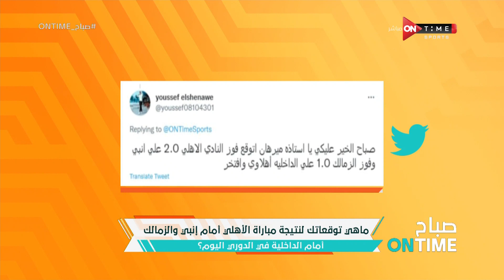سؤال الحلقة.. ما هى توقعاتك لنتيجة مباراة الأهلي أمام إنبي والزمالك أمام الداخلية اليوم؟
صباح ONTime - سؤال الحلقة.. ما هى توقعاتك لنتيجة مباراة الأهلي أمام إنبي والزمالك أمام الداخلية اليوم؟